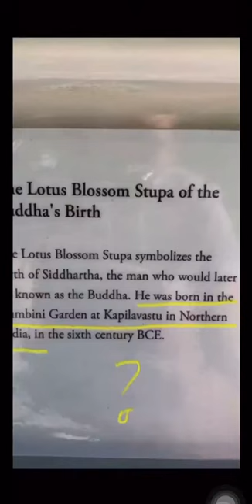Lerab Ling France-Displays Untrue Birth Place of Lord Buddha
Hello ! Namaste everyone, yesterday we went to visit the nearest Buddhist temple known as " LERAB LING " situated in southern france. i went there with my two friends. The temple was beautiful, with stunning stupas, statues, and a serene environment full of birds and greenery. It felt like that i was not in france but transported to somewhere in Nepal.

However, while i was enjoying the beauty of the temple, i came across a poster that explained the birthplace of Buddha. I felt sad when i read that Buddha was born in India, not in Nepal, as i had always heard this rumor but its the first time that i saw with my eyes.

It is true that Lord Buddha was born in Lumbini, Nepal, in the 6th century BCE. The mistake of believing that Buddha was born in India is a common one, as Buddha spent most of his life teaching in India and other parts of the world. I didn't understand that time who was wrong there? I came back to my room and went through the website of the temple and came to know that Lerab Ling founded in 1991 by Sogyal Rinpoche, under the patronage of  Dalai Lama, is one of the main centres continuing the tradition of study and practice of  Buddhism in Europe. I also found that india already officially dismisses the controversy about Lord Buddha's birthplace but who are these people or organisations who are still spreading these rumors?

Although it is a well-established and undeniable fact proven by historical and archaeological evidence but I am socked about the realization of Buddha's birthplace is still kept in rumors.

Being a Nepali citizen im taking this responsibility of spreading the truth and facts about Lord Buddha's birthplace and is important to share accurate information, especially when it comes to historical and cultural facts.

By sharing this information on social media, i think i can help raise awareness and correct the misinformation that exists. Overall, it is essential to uphold the values and teachings of Lord Buddha, which are rooted in compassion, peace, and understanding. By spreading accurate information and promoting these values, i think we can help create a more peaceful and harmonious world.